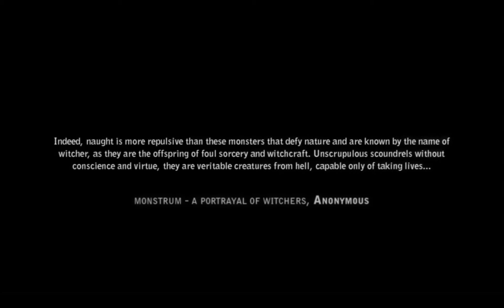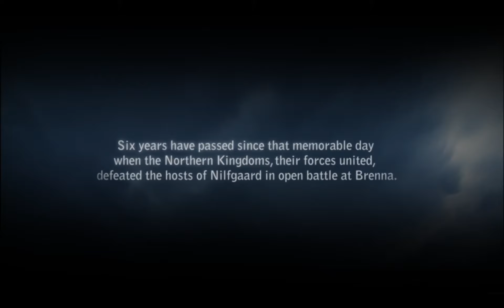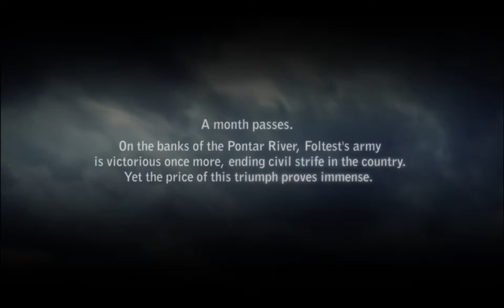Witcher 2 Enhanced Edition Prologue (Insane - Roch Path)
Em homenagem a série Witcher no Netflix resolvi rejogar todos os Witcher do 1 ao 3 na dificuldade máxima. Os "save games" serão importados de um jogo para o outro. Não há comentário nos vídeos.